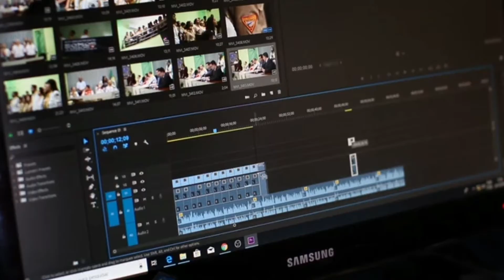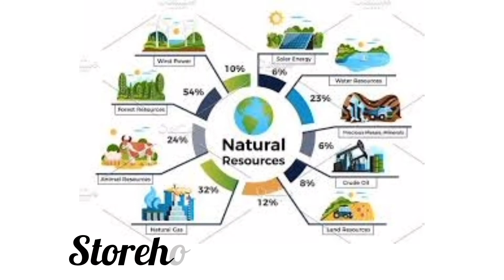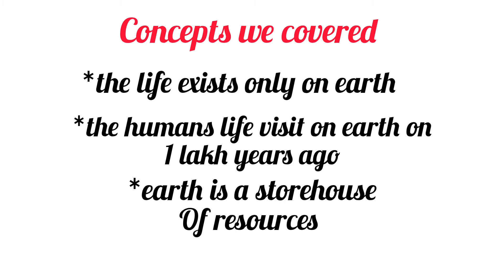our earth introduction || 9th class social Chapter 1 our earth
Hi Friends,

this video makes you to understand about
ourearth
ourearthstructure
structure of ourearth
howtheearthis
introduction to earth
howtheearthformed
whentheearthformed
howtheearthis
whatisearth